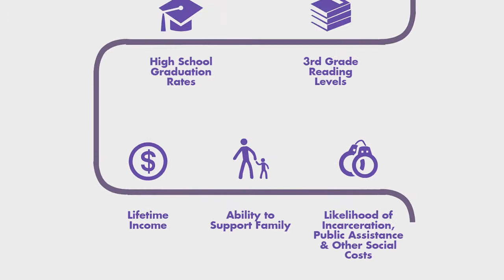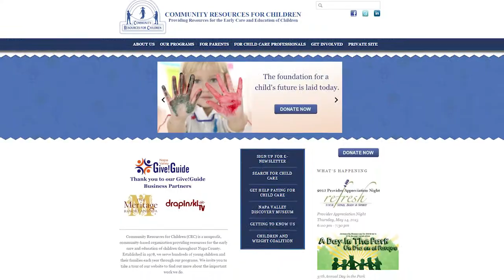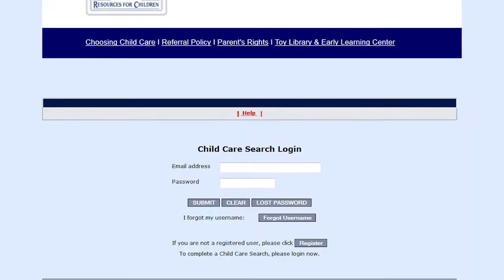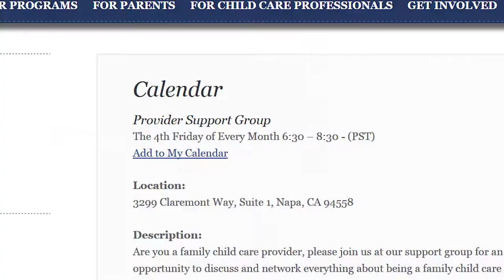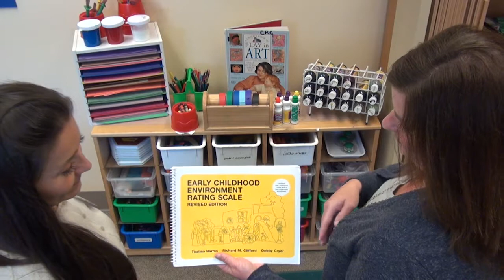The Most Important Development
"The Most Important Development" highlights what Community Resources does and why it is important. Whether we are serving child care professionals or families, improving Napa County children's earliest learning experiences is our goal.

This is just the tip of the iceberg regarding the services we provide.